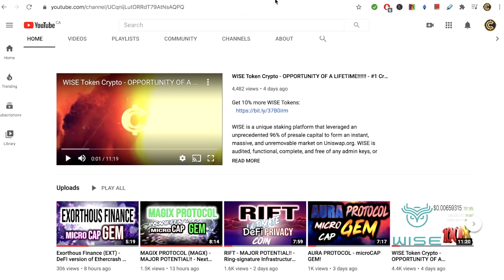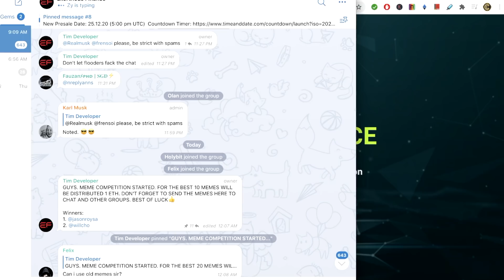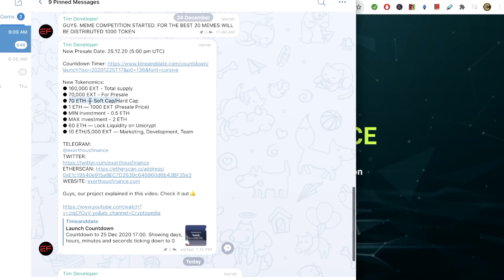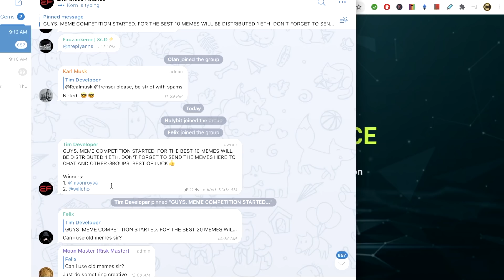Exorthous Finance (EXT) - UPDATE !!!! - DeFI version of Ethercrash on steroids! HUGE POTENTIAL!!!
New Presale Date: 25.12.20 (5:00 pm UTC)

EXORTHOUS FINANCE is a simple based erc20 coin designed to go to the moon. It is an experiment to see how high $EXT can moon on uniswap. EXT is fair launch and community based. This experiment will be similar to ethercrash in which every game $EXT will keep on going up until it has reached its peak. Liquidity will be locked on uniswap to ensure community safety and there will be no mint function to destroy this game.
There will be eth buybacks, token burns, and anything else that can make this can moon.

New Tokenomics:
● 160,000 EXT - Total supply
● 70,000 EXT - For Presale
● 70 ETH — Soft Cap/Hard Cap
● 1 ETH — 1000 EXT (Presale Price)
● MIN Investment - 0.5 ETH
● MAX Investment - 2 ETH
● 60 ETH — Lock Liquidity on Unicrypt
● 10 ETH/5,000 EXT — Marketing, Development, Team

Music in this video YOUTUBE: @Diggin' Underground Beats
Song: Big L - 98 Freestyle Instrumental
Lamont Coleman
Entertainment One U.S., LP (on behalf of RBC Records); ASCAP, LatinAutorPerf, UNIAO BRASILEIRA DE EDITORAS DE MUSICA - UBEM, UMPI, and 8 Music Rights Societies
🎯 Looking to Collaborate with Cryptopedia ?